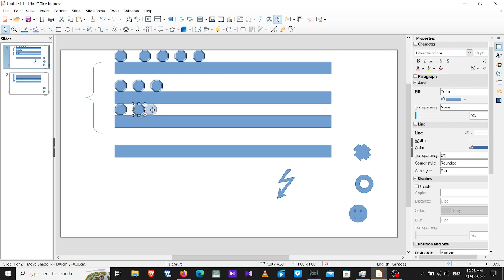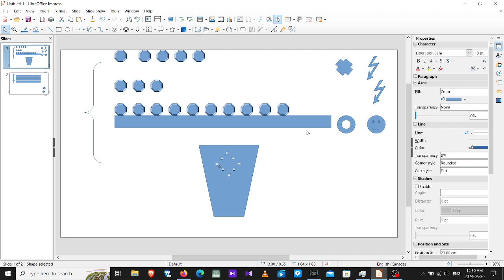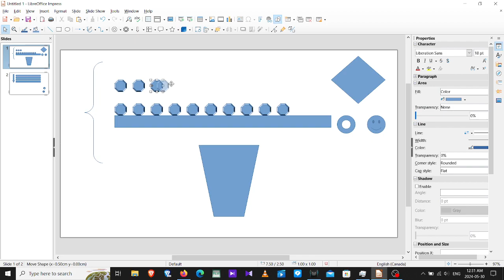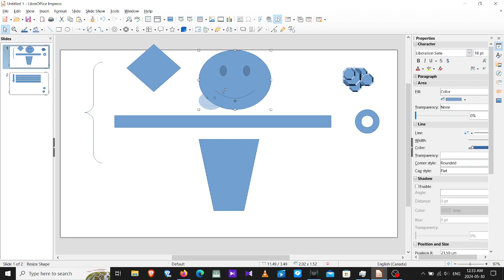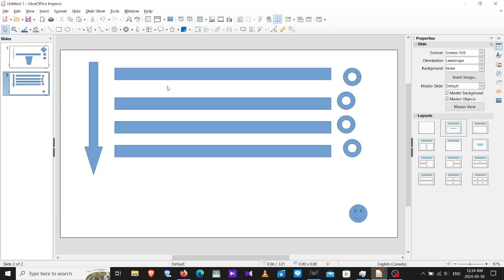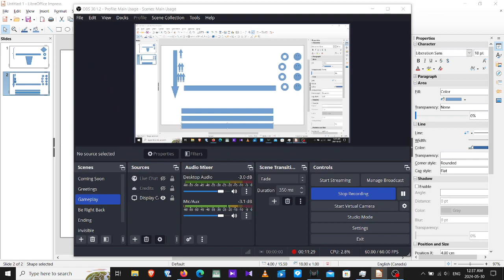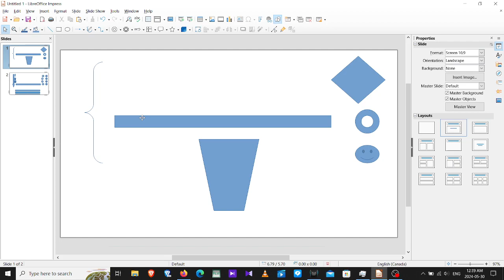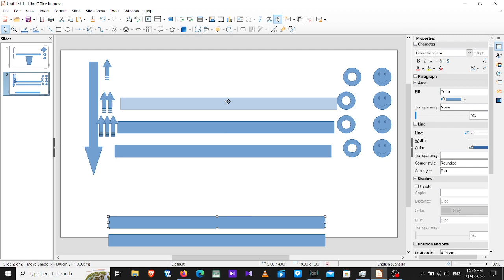patreon vote vs priority vote (sorry about the microphone quality; i'm using screen mic)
sorry about the very poor audio quality; i only use laptop screen mic with OBS filters, since i don't own a pro mic. since i'm not sure if i'll keep working as a streamer or not.